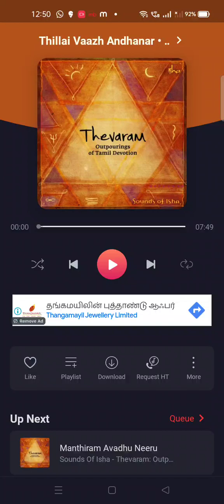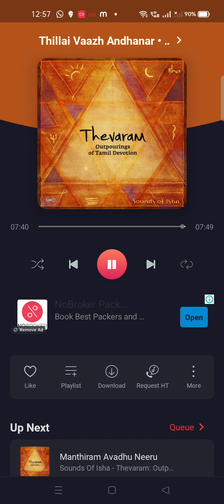Thevaram Paadal Series - Thillai Vazh Andhanar - தில்லைவாழ் அந்தணர்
Lyrics in Tamil :

தில்லைவாழ் அந்தணர்தம் அடியார்க்கும் அடியேன்

திருநீல கண்டத்துக் குயவனார்க் கடியேன்

இல்லையே என்னாத இயற்பகைக்கும் அடியேன்

இளையான்றன் குடிமாறன் அடியார்க்கும் அடியேன்

வெல்லுமா மிகவல்ல மெய்ப்பொருளுக்கு அடியேன்

விரிபொழில்சூழ் குன்றையார் விறன்மிண்டர்க்கடியேன்

அல்லிமென் முல்லையந்தார் அமர்நீதிக்கடியேன்

ஆரூரன் ஆரூரில் அம்மானுக்கு ஆளே

இலைமலிந்த வேல்நம்பி எறிபத்தர்க் கடியேன்

ஏனாதி நாதன்றன் அடியார்க்கும் அடியேன்

கலைமலிந்த சீர்நம்பி கண்ணப்பர்க் கடியேன்

கடவூரில் கலயன்றன் அடியார்க்கும் அடியேன்

மலைமலிந்த தோள்வள்ளல் மானக்கஞ் சாறன்

எஞ்சாத வாட்டாயன் அடியார்க்கும் அடியேன்

அலைமலிந்த புனல்மங்கை ஆனாயர்க்கடியேன்

ஆரூரன் ஆரூரில் அம்மானுக் காளே

மும்மையால் உலகாண்ட மூர்த்திக்கும் அடியேன்

முருகனுக்கும் உருத்திர பசுபதிக்கும் அடியேன்

செம்மையே திருநாளைப் போவார்க்கும் அடியேன்

திருக்குறிப்புத் தொண்டர்தம் அடியார்க்கும் அடியேன்

மெய்ம்மையே திருமேனி வழிபடா நிற்க

வெகுண்டெழுந்த தாதைதாள் மழுவினால் எறிந்த

அம்மையான் அடிச்சண்டிப் பெருமானுக் கடியேன்

ஆரூரான் ஆரூரில் அம்மானுக் காளே

திருநின்ற செம்மையே செம்மையாக் கொண்ட

திருநாவுக் கரையன்றன் அடியார்க்கும்

அடியேன்

பெருநம்பி குலச்சிறைதன் அடியார்க்கும்

அடியேன்

பெருமிழலைக் குறும்பர்க்கும் பேயார்க்கும்

அடியேன்

ஒருநம்பி அப்பூதி அடியார்க்கும் அடியேன்

ஒலிபுனல்சூழ் சாத்தமங்கை நீலநக்கர்க்

கடியேன்

அருநம்பி நமிநந்தி அடியார்க்கும் அடியேன்

வம்பறா வரிவண்டு மணம்நாற மலரும்

மதுமலர்நற் கொன்றையான் அடியலாற் பேணா

எம்பிரான் சம்பந்தன் அடியார்க்கும் அடியேன்

ஏயர்கோன் கலிக்காமன் அடியார்க்கும் அடியேன்

நம்பிரான் திருமூலன் அடியார்க்கும் அடியேன்

நாட்டமிகு தண்டிக்கும் மூர்க்கர்க்கும் அடியேன்

அம்பரான் சோமாசி மாறனுக்கும் அடியேன்

வார்கொண்ட வனமுலையாள் உமைபங்கன் கழலே

மறவாது கல்லெறிந்த சாக்கியர்க்கும் அடியேன்

சீர்கொண்ட புகழ்வள்ளல் சிறப்புலிக்கும் அடியேன்

செங்காட்டங் குடிமேய சிறுத்தொண்டர்க்கடியேன்

கார்கொண்ட கொடைக்கழறிற்றறிவார்க்கும் அடியேன்

கடற்காழிக் கணநாதன் அடியார்க்கும் அடியேன்

ஆர்கொண்ட வேற்கூற்றன் களந்தைக்கோன் அடியேன்

பொய்யடிமை யில்லாத புலவர்க்கும் அடியேன்

பொழிற்கருவூர்த் துஞ்சிய புகழ்ச்சோழர்க்கடியேன்

மெய்யடியான் நரசிங்க முனையரையர்க்கடியேன்

விரிதிரைசூழ் கடல்நாகை அதிபத்தர்க்கடியேன்

கைதடிந்த வரிசிலையான் கலிக்கம்பன் கலியன்

கழற்சத்தி வரிஞ்சையர்கோன் அடியார்க்கும் அடியேன்

ஐயடிகள் காடவர்கோன் அடியார்க்கும் அடியேன்

கறைக்கண்டன் கழலடியே காப்புக்கொண்டிருந்த

கணம்புல்ல நம்பிக்குங் காரிக்கும் அடியேன்

நிறைக்கொண்ட சிந்தையான் நெல்வேலி வென்ற

நின்றசீர் நெடுமாறன் அடியார்க்கும் அடியேன்

துறைக்கொண்ட செம்பவளம் இருளகற்றுஞ் சோதித்

தொன்மயிலை வாயிலான் அடியார்க்கும் அடியேன்

அறைக்கொண்ட வேல்நம்பி முனையடுவார்க்கடியேன்

கடல்சூழ்ந்த உலகெலாங் காக்கின்ற பெருமான்

காடவர்கோன் கழற்சிங்கன் அடியார்க்கும் அடியேன்

மடல்சூழ்ந்த தார்நம்பி இடங்கழிக்குந் தஞ்சை

மன்னவனாம் செருத்துணைதன் அடியார்க்கும் அடியேன்

புடைசூழ்ந்த புலியதள்மேல் அரவாட ஆடி

பொன்னடிக்கே மனம்வைத்த புகழ்த்துணைக்கும் அடியேன்

அடல்சூழ்ந்த வேல்நம்பி கோட்புலிக்கும் அடியேன்

பத்தராய்ப் பணிவார்கள் எல்லார்க்கும் அடியேன்

பரமனையே பாடுவார் அடியார்க்கும் அடியேன்

சித்தத்தைச் சிவன்பாலே வைத்தார்க்கும் அடியேன்

திருவாரூர்ப் பிறந்தார்கள் எல்லார்க்கும் அடியேன்

முப்போதுந் திருமேனி தீண்டுவார்க் கடியேன்

முழுநீறு பூசிய முனிவர்க்கும் அடியேன்

அப்பாலும் அடிச்சார்ந்த அடியார்க்கும் அடியேன்

மன்னியசீர் மறைநாவன் நின்றவூர்ப்பூசல்

வரிவளையாள் மானிக்கும் நேசனுக்கும் அடியேன்

தென்னவனாய் உலகாண்ட செங்கணார்க் கடியேன்

திருநீல கண்டத்துப் பாணனார்க்கடியேன்

என்னவனாம் அரனடியே அடைந்திட்ட சடையன்

இசைஞானி காதலன் திருநாவலூர்க்கோன்

அன்னவனாம் ஆரூரன் அடிமைகேட்டுவப்பார்

ஆரூரில் அம்மானுக் கன்ப ராவாரே

                        திருச்சிற்றம்பலம்